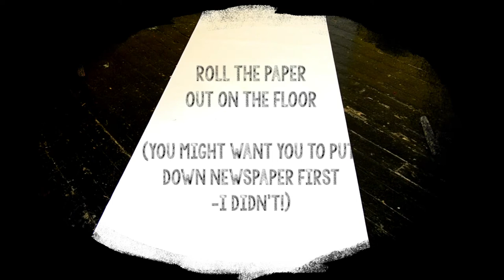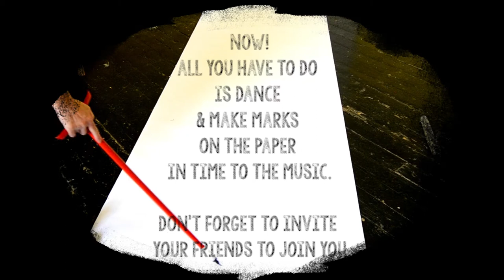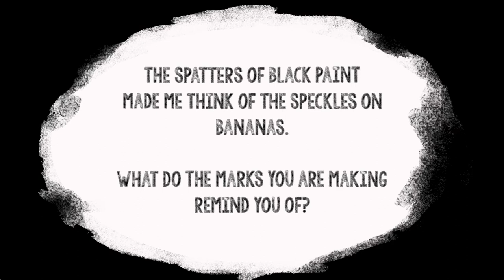Five Minute Workshop: Drawing and painting a BIG Moon Banana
Wordless Workshops are part of a research project Irish artist Clare Scott is doing to find ways to convey the experience of the hard of hearing. They explore how to make art workshops easier for those with difficulty hearing - both teacher and pupil. Additionally Clare is interested in the role of humour and failure in the art making process both which are present here. In spades.